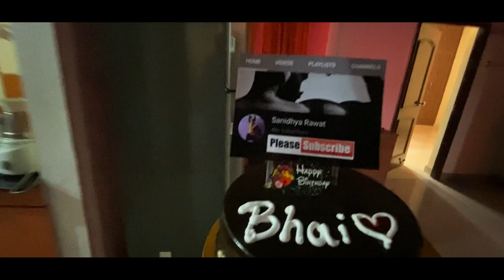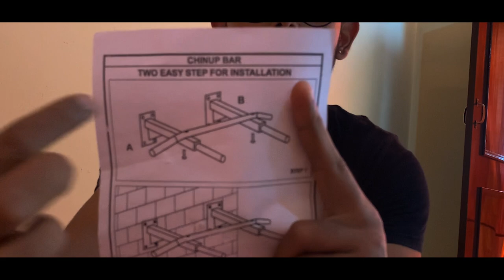BIRTHDAY VIBES and UNBOXING KORE K - WM -CHIN UP AND PULL UP BAR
🧪The Supplements
Whey Protein